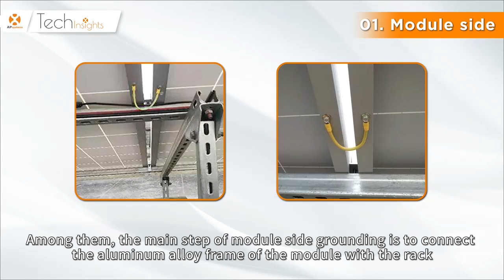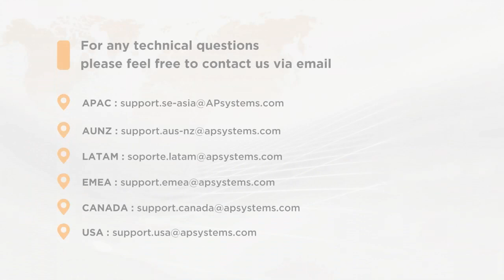How to design grounding of a PV system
This video focuses on the grounding of PV system and how it is achieved. It details the key points and significance, providing valuable insights for professionals and enthusiasts.